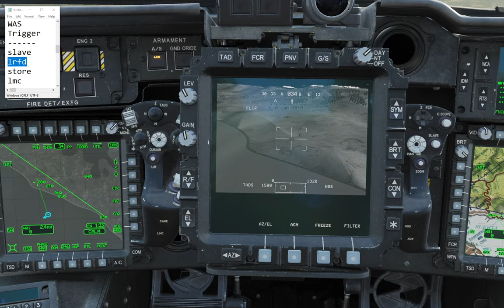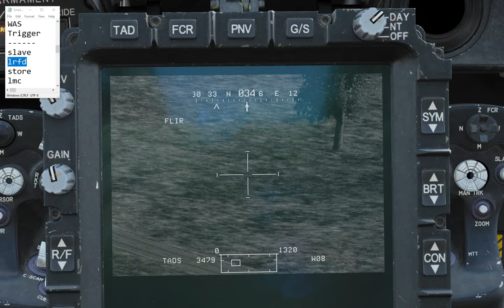DCS: AH-64D - TADS - 4 target